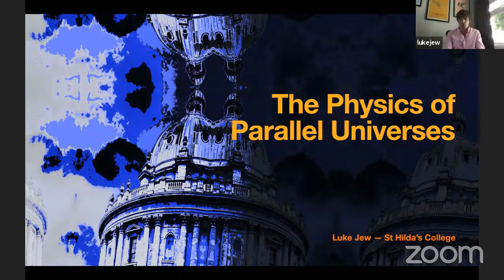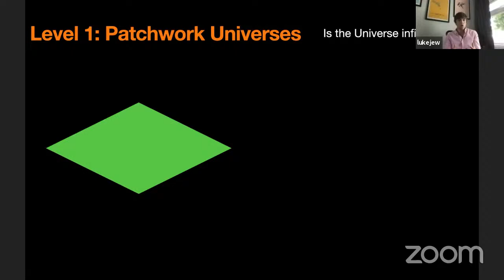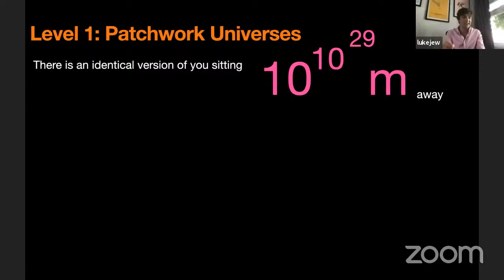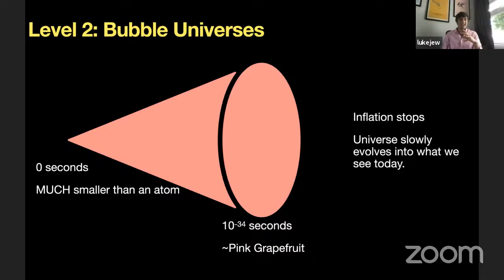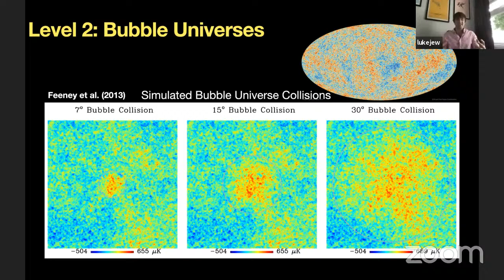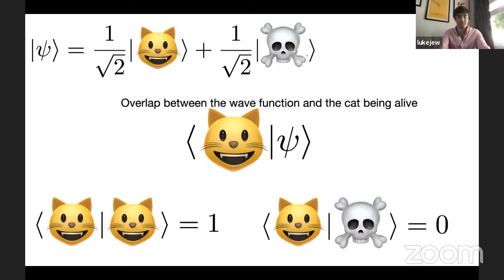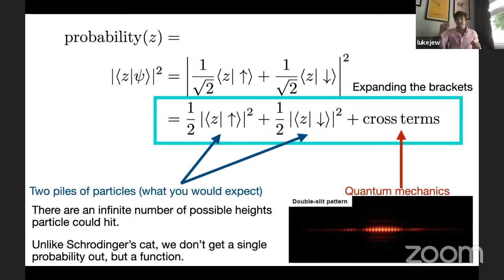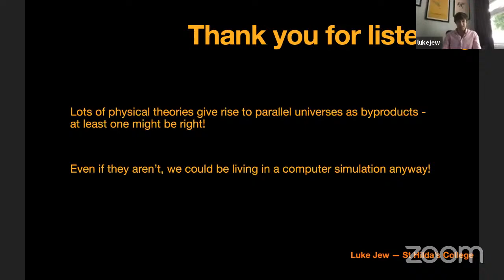Parallel Universes: the facts behind the fiction | Live lecture and Q&A with Dr Luke Jew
Luke is a cosmologist who uses cutting edge statistics to investigate low-frequency diffuse Galactic emission, a major contaminating foreground to the cosmic microwave background. He was an undergraduate at St Hilda's College (starting the second year men were admitted to the college), completed his DPhil at Oriel College, and then was a post-doctoral research associate in the physics department before returning to St Hilda's teaching second year thermodynamics and statistical mechanics, and third year atomic and molecular physics.

The session will be chaired by Dr Daniel Bulte.

Our next session begins at 4pm and can be watched here:

Philip Pullman and Madeleine Perham, In Conversation with Nicolette Jones |
Live with audience Q&A